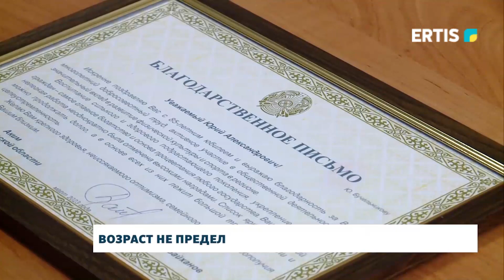Возраст не предел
У павлодарского ветерана лыжного спорта юбилей - 85 лет. Юрий Бучельников ведёт здоровый образ всю жизнь. Он участник международных, республиканских турниров и кубков. И такой большой возраст не помеха его любимому занятию. В будущем спортсмена ждет масса соревнований.